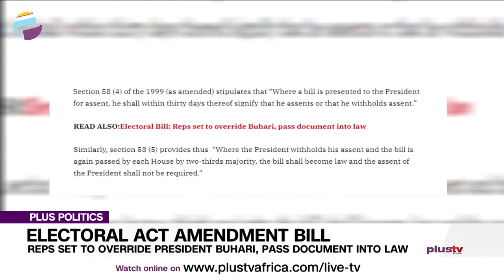Reps Set To Override Buhari, Pass Electoral Act Amendment Bill Into Law | PLUS POLITICS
The House of Representatives might override President Muhammadu Buhari on the yet-to-be assented electoral amended bill. This is because the constitutional 30 days’ window given to the president to give or withhold his assent to the bill has elapsed. Sunday, December 19, 2021 was the deadline, marking exactly 30 days the bill was transmitted to the President to sign it into law. As at now, there is no communication from the President to the House on whether he will be giving or withholding his assent. Recall that two major contentious clauses in the bill were the electronic transmission of election results and the direct mode of primaries for political parties. The Presidential spokesperson, Garba Shehu, has spoken on this issue, saying that the president is not legally bound to publicly declare his decision on the Amendment Bill.

 John Gaul, Political Analyst and Jide Ologun, Legal Practitioner joined us to discuss.